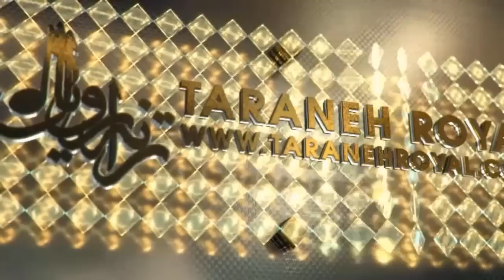Babak Jahanbakhsh Concerts in UK, Official Kodoom Copy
کنسرت های بابک جهانبخش برای اولین بار در لندن و منچستر